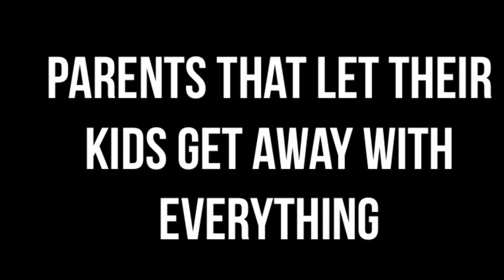TYPES OF PARENTS!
Let's try and hit 20 likes! Your support is incredible!
Also leave a comment letting me know what you would like to see next!